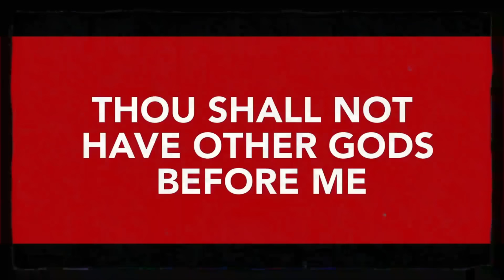"Lincoln Project’s Epic Trump Roast Goes Viral: The Internet Can’t Stop Laughing!"